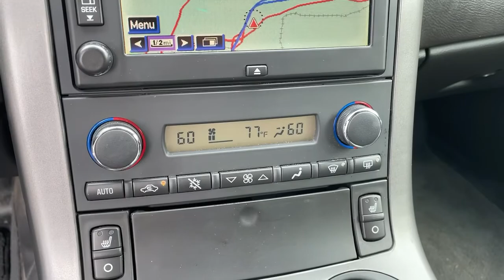2007 Chevrolet Corvette Jasper, Cartersville, Alpharetta, Dawsonville, Canton, North Georgia T41650A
LeMans Blue Metallic Used 2007 Chevrolet Corvette available in Canton, Georgia at CHevrolet of Canton. Servicing the Jasper, Cartersville, Alpharetta, Dawsonville, North Georgia area.

LeMans Blue Metallic 2007 Chevrolet Corvette Z06 Hardtop RWD 6-Speed Manual 7.0L V8 SFIRecent Arrival! 16/26 City/Highway MPGReviews:* If you want the ultimate value in American sports car performance, capability and refinement, a car you can drive comfortably to work all week and then take for a long trip or exercise on a race track on weekends, the Z06 is for you. Source: KBB.com